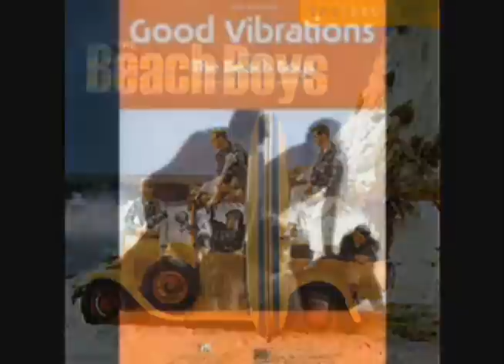The Beach Boys - Surfin' U.S.A.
The Beach Boys are an American rock band, formed in 1961 in Hawthorne, California. The group was initially composed of brothers Brian, Dennis and Carl Wilson, their cousin Mike Love, and friend Al Jardine. Managed by the Wilsons' father Murry, The Beach Boys signed to Capitol Records in 1962. The band's early music gained popularity across the United States for its close vocal harmonies and lyrics reflecting a Southern California youth culture of surfing, cars, and romance. By the mid 1960s, Brian Wilson's growing creative ambition and songwriting ability would dominate the group's musical direction. The primarily Wilson-composed Pet Sounds album and "Good Vibrations" single (both released in 1966) featured a complex, intricate and multi-layered sound that was a far cry from the simple surf rock of The Beach Boys' early years.

However, Wilson would soon lose control of the band due to mental-health and substance-abuse issues. Subsequently, although it released a number of popular albums (in various musical styles, with different line-ups) in ensuing years, the group never managed to reclaim its mid-'60s peak when The Beach Boys briefly challenged The Beatles both in terms of commercial and critical appeal. Since the 1980s, there has been much legal-wrangling among the group members over royalties, songwriting credits, and use of the band's name. While The Beach Boys released their last studio album in 1996, a number of versions of the band, each fronted by a surviving member of the original quintet (Dennis and Carl Wilson died in 1983 and 1998, respectively), continue to tour.

The Beach Boys have often been called "America's Band", and Allmusic has stated that "the band's unerring ability... made them America's first, best rock band." The group has had 36 United States Top 40 hits (the most by an American rock band) and 56 Hot 100 hits, including four number-one singles.[2] Rolling Stone magazine listed The Beach Boys at number 12 on their 2004 list of the "100 Greatest Artists of All Time". The core quintet of the three Wilsons, Love and Jardine was inducted into the Rock and Roll Hall of Fame in 1988.

In the autumn of 1961, cousins Brian Wilson and Mike Love composed a song on surfing, titled "Surfin'" at the behest of Brian's younger sibling, Dennis Wilson. They quickly formed a band, bringing in youngest Wilson brother Carl on lead guitar and Brian's high school friend Al Jardine on rhythm guitar. Brian took up bass, Dennis the drums and Mike would be the frontman, while they all would harmonize vocals arranged by Brian. Released that December, produced by Hite & Dorinda Morgan, and backed by the rarest Beach Boys' B-side, "Luau", "Surfin'" made #75 in the US Top 100 in early 1962.

Father Murry Wilson became the band's manager. He submitted a professionally-recorded demo tape to Capitol Records that spring. The Beach Boys were signed and "Surfin' Safari" b/w "409" (from the April 1962 demo tape) was released as a single that June. Al Jardine left the band before the demo session, to be replaced by a friend of Carl's, David Marks, until the fall of 1963.

With both "Surfin' Safari" and "409" becoming hits (the former reaching US #14), Capitol Records approved a full album. Brian Wilson, who regularly collaborated with Mike Love and Gary Usher, contributed the songs that made up the bulk of the LP.

Surfin' Safari, despite the official credit to Nick Venet, was reportedly produced by Brian Wilson. The second single, "Ten Little Indians", was less successful, reaching only #49, with Brian feeling that "Chug-A-Lug" would have made a far better follow-up. Though Mike and Brian are the most prominent singers (as they would be throughout most of The Beach Boys' career), Dennis makes his first vocal appearance on "Little Girl (You're My Miss America)".  ~SOURCE: Wikipedia